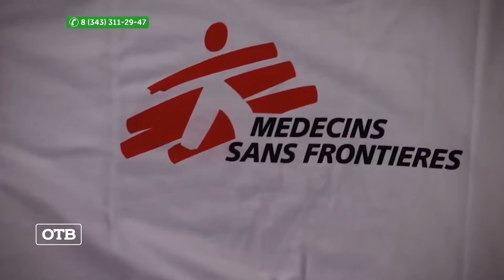Врачи без границ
О том, как работает организация «Врачи без границ», мы поговорили с хирургом центральной городской больницы Берёзовского Павлом Усаниным. Плейлист про медицину Свердловской области, про подвиг врачей, про научные открытия в области медицины, про медицинские новости и про пандемию коронавируса.
Телекомпания является обязательным общедоступным каналом Свердловской области.
Вещание осуществляется в режиме 24/7 с охватом 100 % территории Свердловской области.
Наши люди:
Елена Шевелева, Любовь Букреева, Александр Кузнецов, Ирина Щекатурова, Евгений Енин, Ксения Телешова, Дарья Степанова, Александр Кесель, Галина Левина, Дальмурзаев Артур Вконтакте